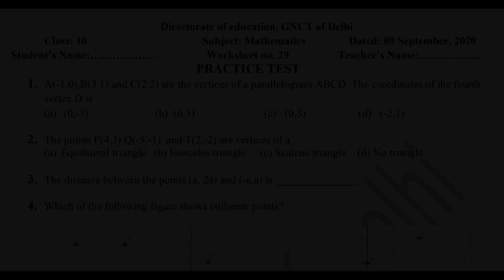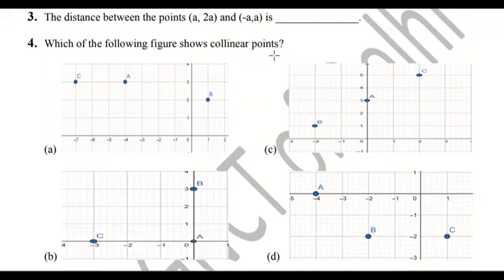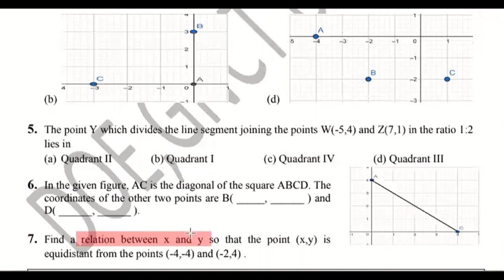9 September, Wednesday Class 10 Math DOE Worksheet 29 Solution (Practice Test Solution)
9 September, Wednesday Class 10 Math DOE Worksheet 29 Solution (Practice Test Solution)